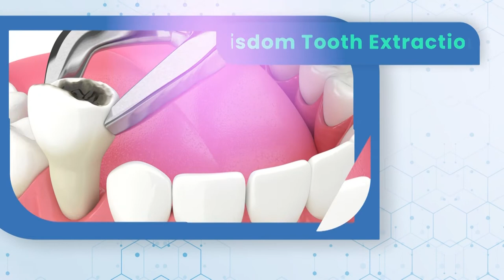Dr Krishnan Nair Managing Director at Dr Krish Esthetik Studio